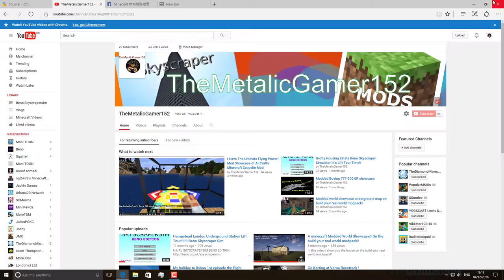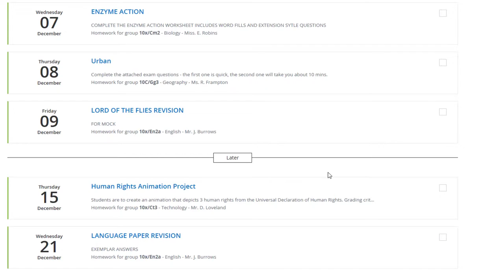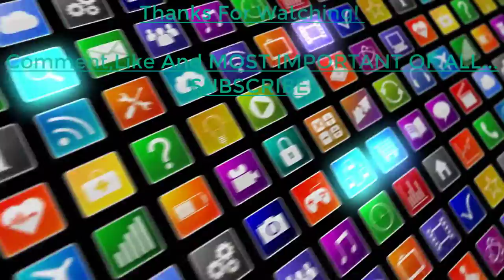AbNormal Video!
In this Video I Tell You  The Reasons For Why I have Not Been able To Upload Videos For You Guys!